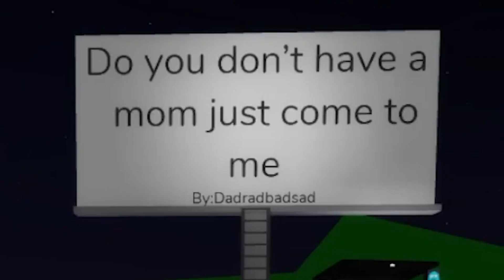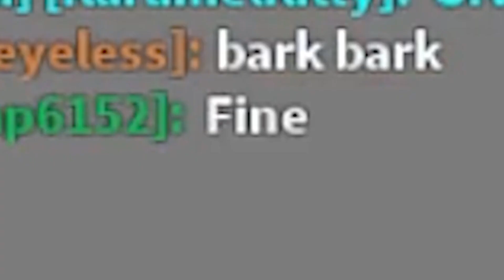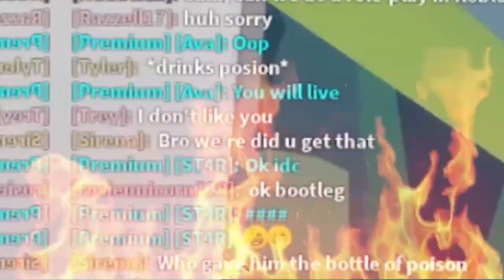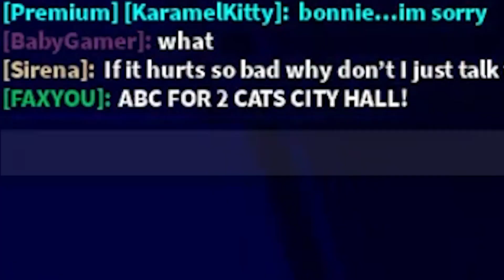We BECAME CUTE Babies & Kitties (Series) | Brookhaven Rp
🐾 𝙈𝙚𝙤𝙬𝙙𝙮 𝙆𝙞𝙩𝙩𝙞𝙚𝙨! 🐾 I hope you enjoy this video series of We Became Cute Babies/Kittens. Let me know what your favorite part was in the comments below! Have a wonderful day Kitties ^_^ ♥

✨Thank you to @phantommaxx001 for helping me with these videos

︵‿︵‿୨🌸୧‿︵‿︵︵‿︵‿୨🌸୧‿︵‿︵︵‿︵‿୨🌸୧‿︵‿︵︵‿︵‿୨🌸୧‿︵‿︵

︵‿︵‿୨🌸୧‿︵‿︵︵‿︵‿୨🌸୧‿︵‿︵︵‿︵‿୨🌸୧‿︵‿︵︵‿︵‿୨🌸୧‿︵‿︵

  Wednesday | Friday | Saturday | Sunday

︵‿︵‿୨🌸୧‿︵‿︵︵‿︵‿୨🌸୧‿︵‿︵︵‿︵‿୨🌸୧‿︵‿︵︵‿︵‿୨🌸୧‿︵‿︵

🌸 𝙴𝚝𝚜𝚢 𝚂𝚑𝚘𝚙🌸

🌸 𝓗𝓪𝓿𝓮 𝓪 𝓟𝓤𝓡𝓡𝓯𝓮𝓬𝓽 𝓓𝓪𝔂! 🌸